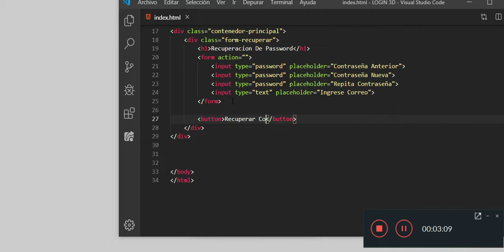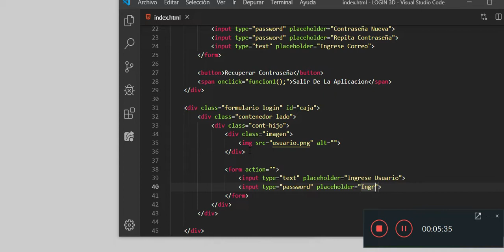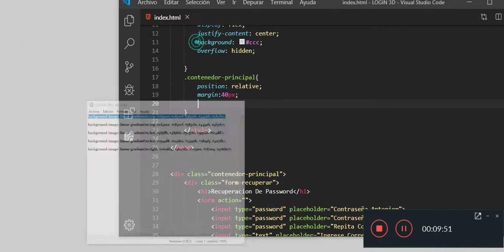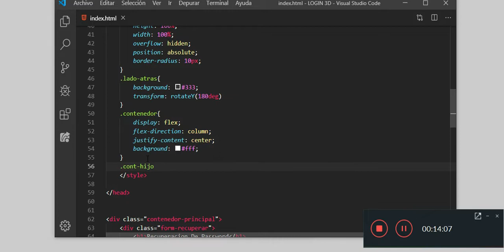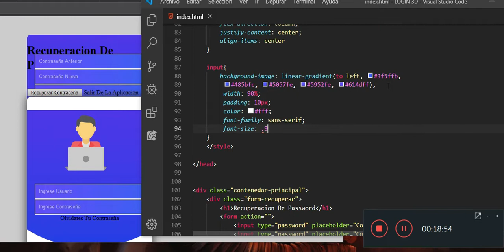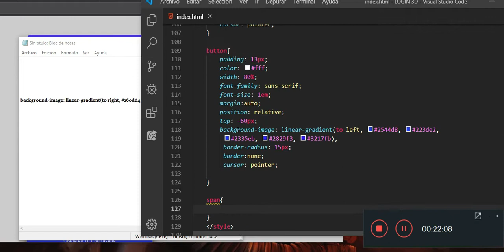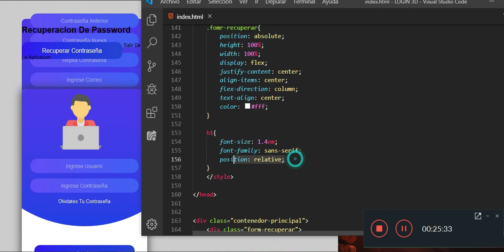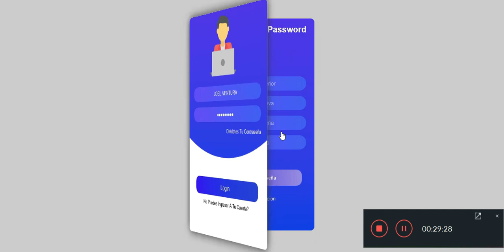😮 FORMULARIO LOGIN CON EFECTO FLIP 3D EN HTML, CSS3 Y JAVASCRIPT 😃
COMO HACER UN FORMULARIO DE LOGIN CON EFECTO FLIP 3D EN HTML, CSS3 Y JAVASCRIPT